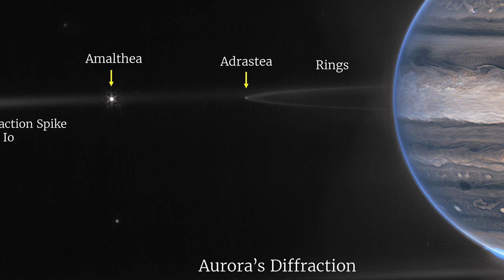STUNNING! New Images of Jupiter from NASA'S James Webb Space Telescope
I saw these images last night for the first time and absolutely had to share. I hope they inspire you as much as they did me.

Credits:
Image One: Credit: NASA, ESA, CSA, Jupiter ERS Team; image processing by Judy Schmidt.

Image Two: Credit: NASA, ESA, CSA, Jupiter ERS Team; image processing by Ricardo Hueso (UPV/EHU) and Judy Schmidt.